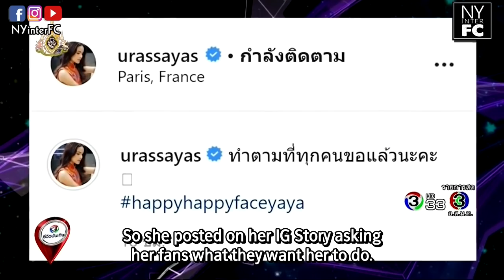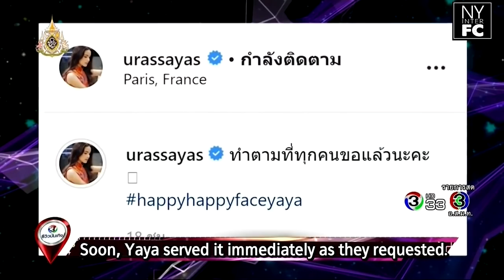[ENG SUB] Nadech Yaya Plant Payom Tree in Merit Making & Shared Fin Photo in Paris RVBT 01/05/19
This video belongs to:
ญาญ่า จัดให้ตามคำขอลงรูปคู่ ณเดชน์ ทริปเที่ยวฝรั่งเศส ก่อนร่วมทำบุญที่ฉะเชิงเทราวันนี้ @รีวิวบันเทิง